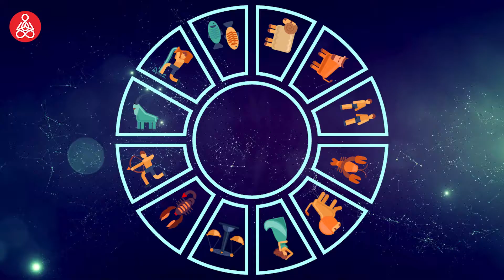30 जनवरी से 05 फरवरी Weekly Capricorn Horoscope 2022 | साप्ताहिक राशिफल 2022 | मकर | Saptahik Rashi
30 जनवरी से 05 फरवरी Weekly Capricorn Horoscope 2022 | साप्ताहिक राशिफल 2022 | मकर | Saptahik Rashifal

From 30 January to 05 February Horoscope, this is your weekly horoscope by MyPandit for your sign! Here’s all you need to know about the upcoming week. let’s see how your week is going to pan out.

When you know what’s coming, it prepares you for what’s coming. However tough or best the times are, you are going to rock, knowing how your planets are watching over you!

Good or bad, things will look up when you lean on the shoulders of Vedic Astrology and make the best out of your week with the most accurate weekly Rashifal for the First week of February 2022.